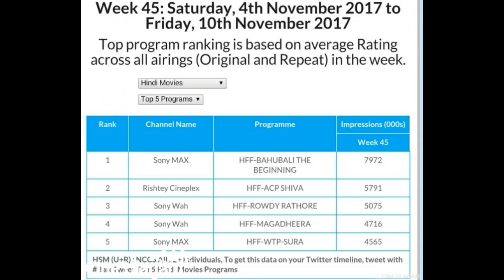விஜய்யின் சுறா தோழ்வி படம் கிடையாது உண்மை ரிப்போர்ட்